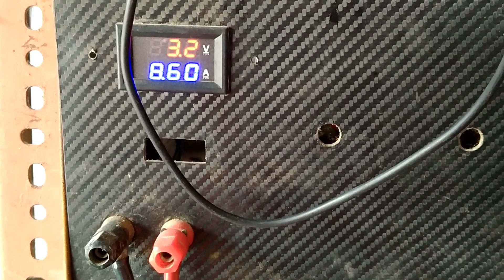Pembuatan Pasta dan Pembentukan / Oksidasi Cepat Plat Positif Menjadi Plat PbO²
BismiLLAAHIRrahmaaniRrahiim
Assalaamu'alaikum wa rahmatuLLAAHI wa barakaatuh

Material:
- PbO(Timbal II Oksida / monoksida) atau Pb³O⁴(Timbal II,IV Oksida Teroksida)
- PbO²(Timbal Dioksida / Peroksida)
- Lignin (Sodium Lignosulfonate)
- GlassFiber, CottonFiber

pada link video tersebut jika pembuatan pasta menggunakan Timbal Monoksida disaat pembentukan menjadi plat positif(dioksida) akan membutuhkan waktu yang sangat lama sehingga berpotensi plat grid akan menjadi timbal dioksida juga, dari kasus itu maka kerangka / plat grid akan mudah rapuh dan akan menghasilkan plat yang kurang baik, saya menemukan waktu yang lama dalam pembentukan itu disebabkan oksigen yang dihasilkan dari proses elektrolisis sangat sedikit/tidak seimbang untuk membentuk dari pasta PbO menjadi PbO2, itu dikarenakan konduktifitas pasta PbO sangat kecil, sehingga pasta PbO lebih berpotensi membentuk PbSO4(hasil dari reaksi dengan elektrolit) sehingga pasta pada plate menjadi putih(PbSO4).
justru plat grid/ kerangka yang lebih mudah mejadi timbal dioksida(berwarna  coklat kehitaman), itu karena kerangka menghasilkan konduktifitas yang jauh lebih tinggi dibanding konduktifitas pasta, sehingga kerangka lebih mudah berikatan dengan oksigen dan menjadi PbO2, dari kejadian itu kerangka akan mudah rapuh sementara pasta tidak membentuk PBO2, jika proses itu dipaksakan maka kualitas plat tidaklah bagus untuk diterapkan pada baterai, karena plat positif masih belum membentuk menjadi PbO2 atau plat masih dalam keadaan PbSO4, dan jika diterapkan pada baterai maka akan menghasilkan arus yang kecil.
PbSO4 itu tidak konduktif sedangkan PbO2 adalah konduktif